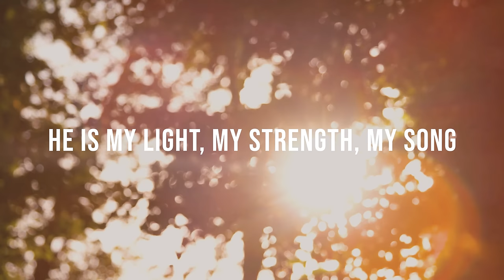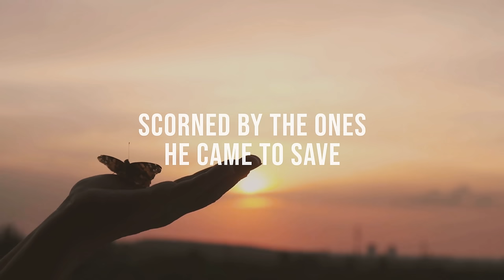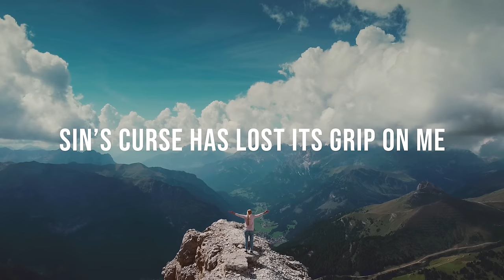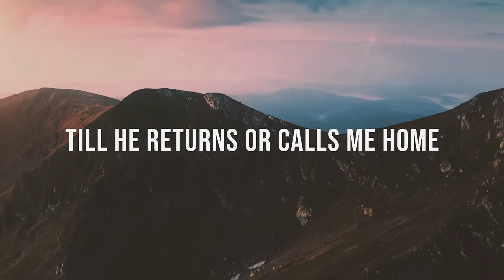In Christ Alone - Keith & Kristyn Getty, CityAlight (Official Lyric Video)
In Christ Alone: Live from Sydney (Official Lyric Video) - Keith & Kristyn Getty, CityAlight

Thank you to our friends from @CityAlight  for joining us! Check out their channel for more great hymns.

For ev’ry sin on Him was laid

This is the pow’r of Christ in me
No pow’r of hell, no scheme of man
Here in the pow’r of Christ I’ll stand